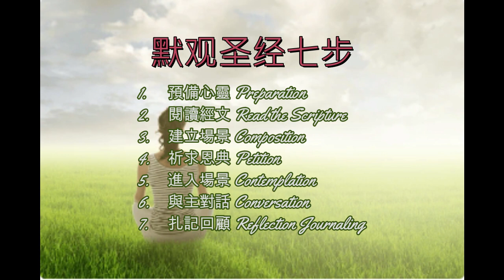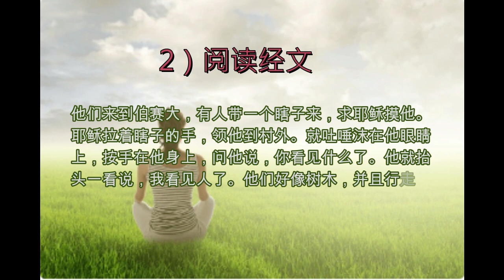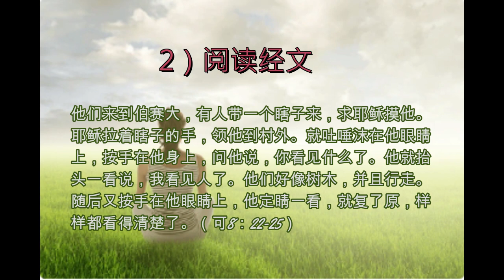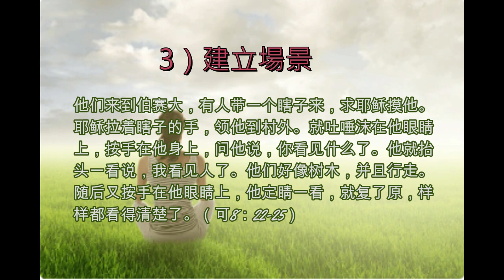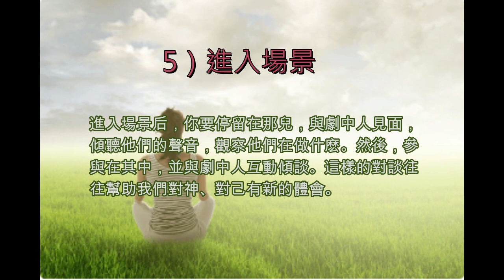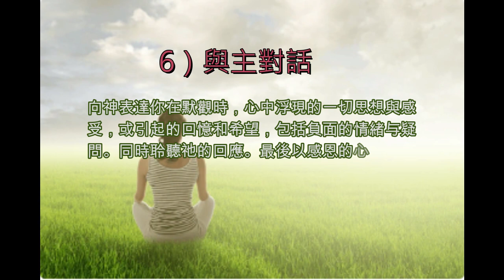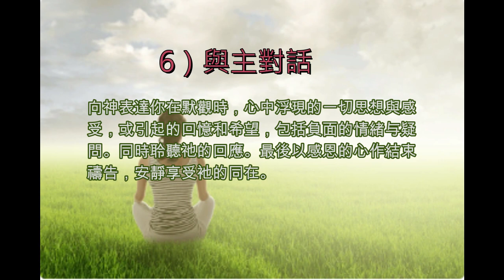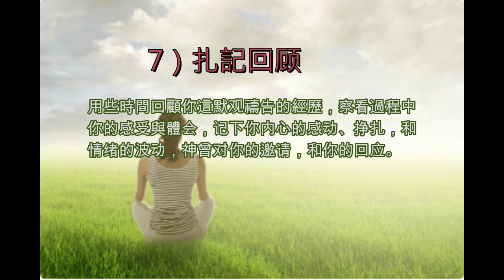默观祷告（国语版）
默观祷告就是使用像想力去经历经文的描述。想像力是內在經歷的一個重要部分，過程需要運用理性，涉及圖像，思想和感受，使我們能够如親歷其境地投入事件，有如看電影時與劇中人産生共鳴。像想力的运用带动我的全人投入，将与神的关系从一个概念或理性认知转化成为真挚的感知。